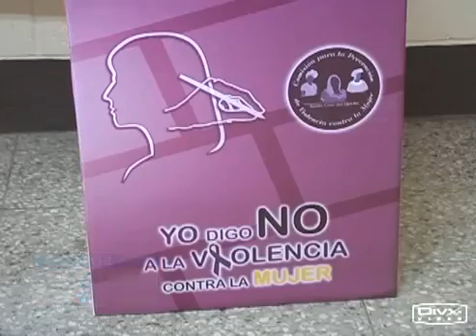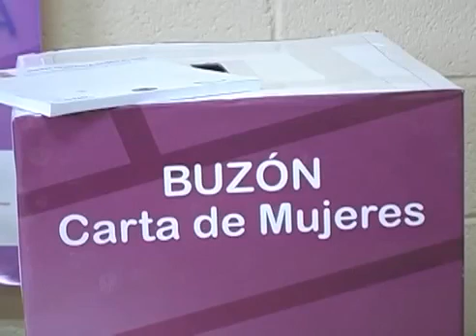GUATEMALA: Mujeres Quiché se unieron al Proyecto Cartas de Mujeres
Once organizaciones de mujeres en Santa Cruz del Quiché, promueven el proyecto “Carta de Mujeres”, apoyado por la cooperación alemana, el cual busca que las mujeres denuncien de manera anónima la violencia contra la mujer y compartan sus experiencias.